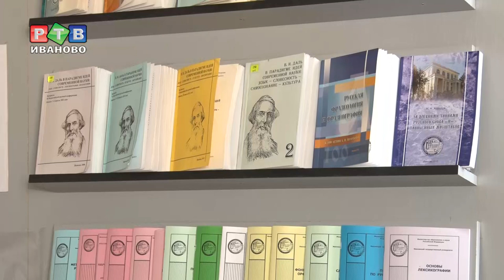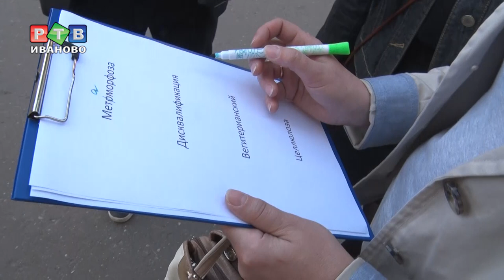Великий и могучий устами ивановцев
Правильно говорить и писать. Полвека назад ООН учредила Международный день грамотности. Основная цель праздника - повышение общего уровня владения словом. Филологи отмечают, что грамотных людей становится все меньше, а умение красиво выражать свои мысли - удел единиц.